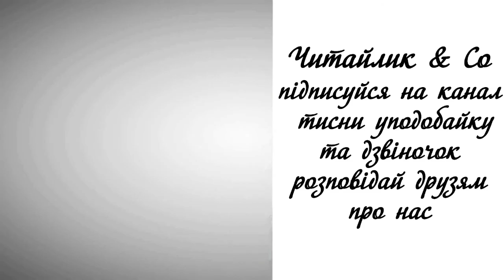Чесний кіт – Григорій Фалькович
Пропоную для вашої уваги це відео із поетичним  твором українського автора Григорія Фальковича "Чесний кіт". Бажаю приємного перегляду та задоволення від прослуховування.

Запитали у кота про його шкільні літа.
Чесний кіт сказав нам прямо -
так його привчила мама:
"В світі й так чимало див -
я по школах не ходив,
сам собі навчився спати,
їсти, пити і гуляти".